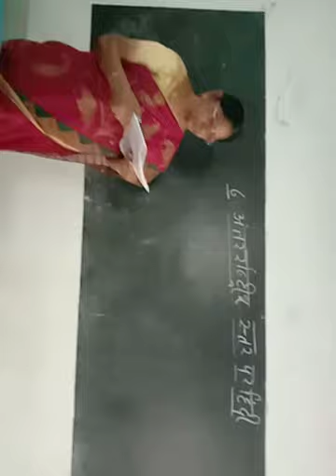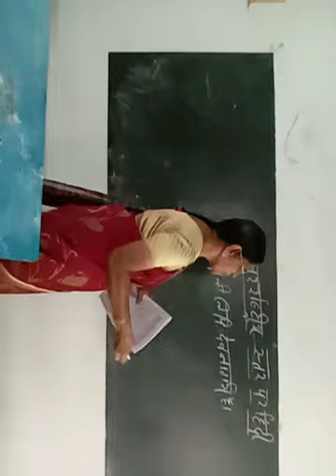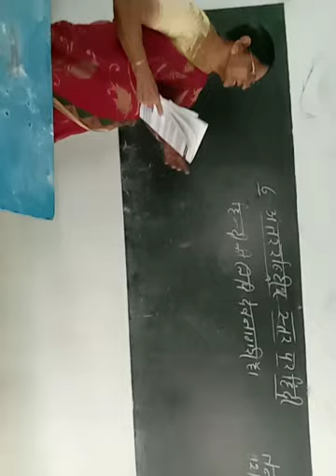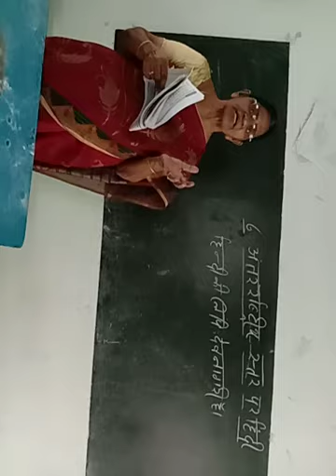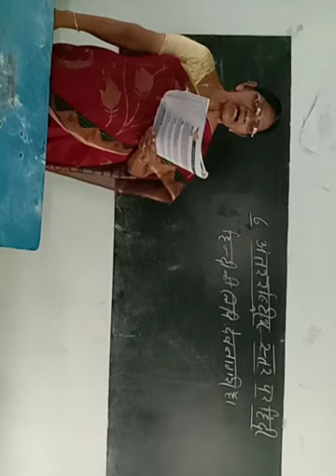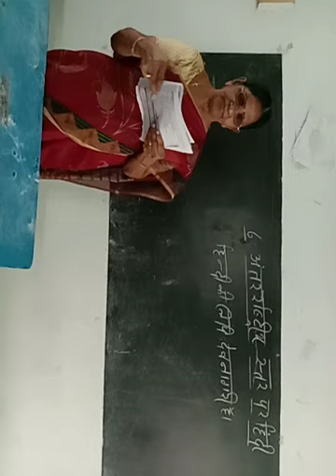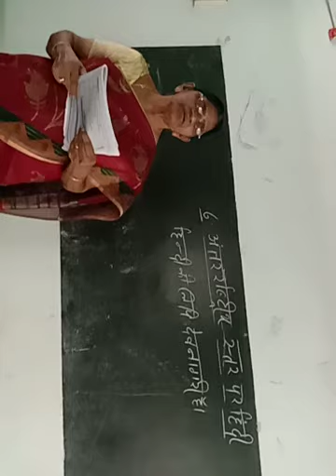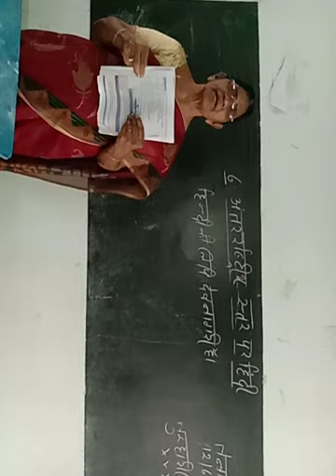Hindi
Rainbow school